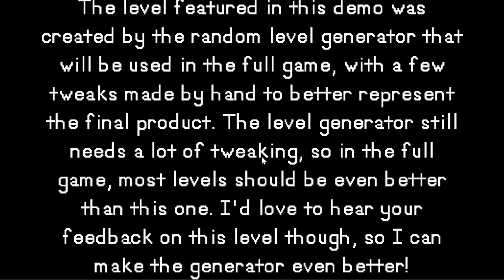MINECRAFT'S BASICS 3 HEROBRINE'S RETURN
Herobrine has returned and he really wants to get us. Do you have to get all of the gold ingots? Just get some and leave, not all othewise herobrine will get faster.

Have fun also HEROBRINE GETS FASTER AFTER TRIGGERING 3 EXITS.